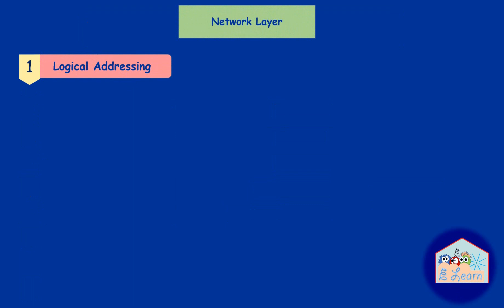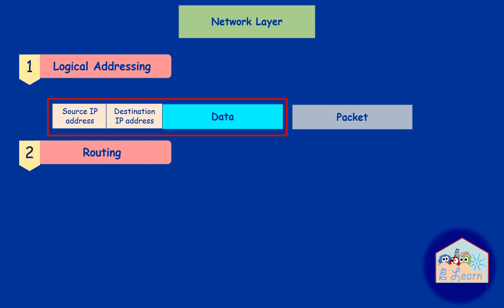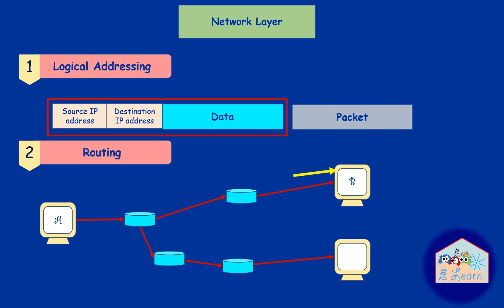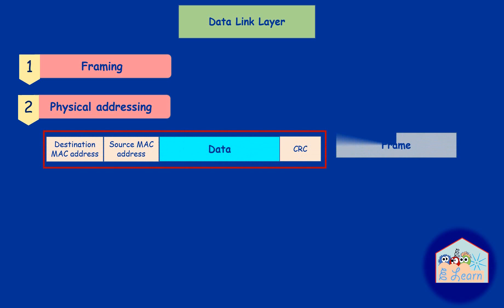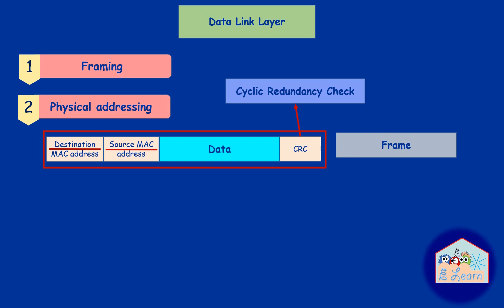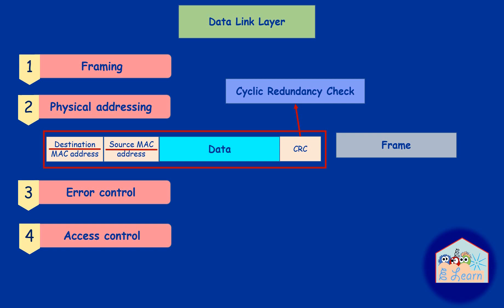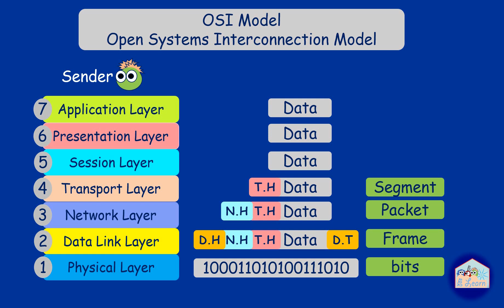Lesson 12 OSI Model Part 3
In this video you will learn about:
Network Layer
Data Link Layer
Physical Layer